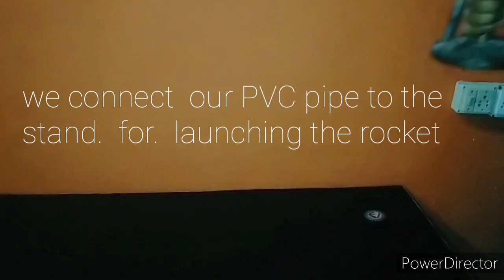How To Make A rockets in hindi --- at. Home || pls don't do this at home || Real Life Hacker youtube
Hey guys,

                  This vidio is about it:-

                     How To Make A rockets in hindi --- at. Home || pls don't do this at home || Real Life Hacker youtube// ishka shi tarika humbaapko ish vidio me batayenge
Aaj ki  ish  vidio  me  bahut mja aane wala hai  kyuki hm ish vidio me gazab ka experiment karane waale hain  to vidio ko last tkk dekhana nii bhule

let's begine

# mrindianhacker
# dilrajsingh
Home Technical
LG battery se bomb blast
bina chuye bomb ko kaise blast kare
remote contol bom blast
how to blast a bomb without fire
remote blast

here you can find technical information for all kinds of home repairs